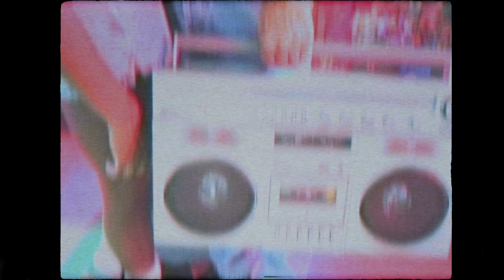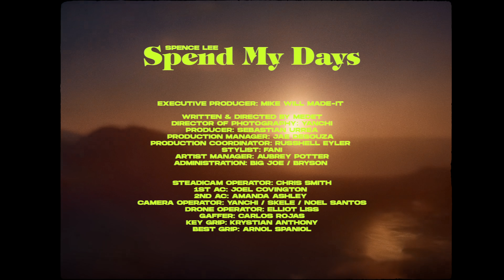Spence Lee - Spend My Days (Official Music Video)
Bandana design created by Spence Lee together with Microsoft’s Bing Image Creator.

Song produced by: Kenneth English ​⁠@kennethenglishbeats , Kakuyon ​⁠@kakuyon & Melz / @96melz

Video directed by: Medet

Executive Producer: Mike Will Made-It / @mikewillmadeit
Artist Manager: Aubz / @rememberaubz

Atlanta Crew
Director: Medet / @medet.pbc
Director of Photography: Yan Bokhanovich / @yanchi
Producer: Sebastian Urrea / @cbassmofam
Production Manager: Jae DeSouza / @jaedesouza_
Production Coordinator: Russhell Eyler / @queenofpossums
Steadicam Operator: Chris Smith / @christopherdavidsmith
1st AC: Joel Covington / @joel_chivington
2nd AC: Amanda Ashley
Camera Operator: Yanchi / @yanchi, Skele / @wantedskele, Noel Santos / @shotby_santo
Drone Operator: Elliot Liss / @elliotliss
Gaffer: Carlos Rojas / @Lowboyfilms
Key Grip: Krystian Anthony / @krystianrojas
Best Grip: Arnol Spaniol / @arnol.Spaniol
Production Assistant: Andres Asimakopoulos / @andre_ouzo, Lautel Okhio / @Tellybean
Assistant: Alex Otway
Motorcycle: Trippy / @Official_trippy420
Stylist: Fani / @originalfani
Stylist Assistant / Ash Gray
Hair Stylist: O’Naysia White / @ZlayByNay
MUA: Tati Hayton / @go_for_tats
Production Co: Samacan / @samacan.co

Post Production
PBC Worldwide / @pbc.worldwide
Edited by Medet / @medet, Alexander Cherezov / @alexander.cherezov
Rotoscoping: Starshinov Artem / @exciting_adventures , Voronovich Oleg / @voronovich.oleg
VFX: Velvet Control / @velvet_control, Sayat Musa / @sayatmussa
Sound Design: Daryn Ady

Los Angeles Crew
DP: Yan Bokhanovich
Producer: Aubrey “Aubz” Potter, Lenny Rose
Gaffer: Jordan Avatal
Grip: Wesley Aharoni